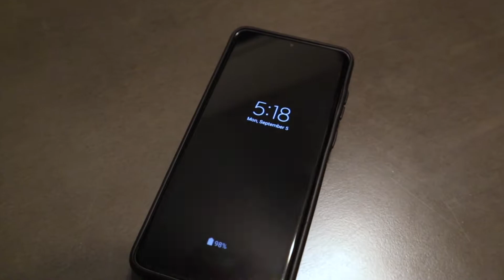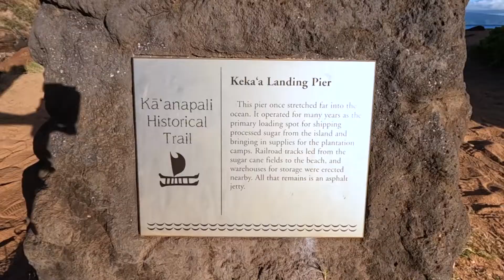Scuba diving at Black Rock - Ka'anapali Beach on Maui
There is more to do at Ka'anapali Black Rock than cliff-diving!

Try out a different kind a dive in this popular Ka'anapali location ... scuba diving! Go beneath the waves with a professional marine biologist to see Hawaiian green sea turtles, goatfish, eels, trumpetfish and more.

Ps - watch out for cliff-jumpers from above!  O_o

🌊 Welcome to Kaimana Conservation! 🌊
Whether you’re a seasoned diver or just starting, having the right gear is essential for capturing the beauty of the ocean. Below is a list of my go-to scuba diving equipment and camera gear that I personally use and recommend. By purchasing through these links, you’re supporting our channel at no extra cost to you. Thank you for helping us continue our mission to protect and conserve our oceans!

🔹 Scuba Diving Equipment:
1. Dive Mask
2. Dive Fins
3. Dive Computer
4. Transmitter
5. BCD (Buoyancy Control Device)
6. Regulator & Octo
7. Dive Flag
🔹 Underwater Camera Gear:
1. Underwater Video Camera
2. Video Camera Waterproof Housing
3. Video Camera Folding Tripod/Grip
4. Underwater Dive Light
5. Underwater Photography Camera
6. Photography Waterproof Housing
🔹 Regular Camera Gear:
1. Vlog Camera
2. Big Photography Camera
3. Flexible Tripod
4. Drone